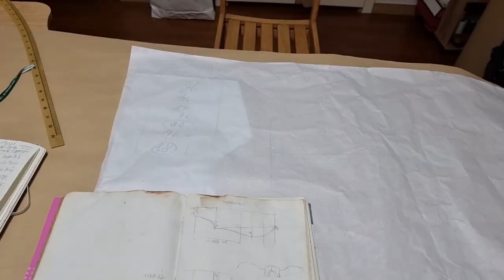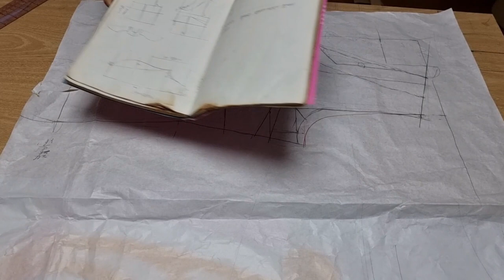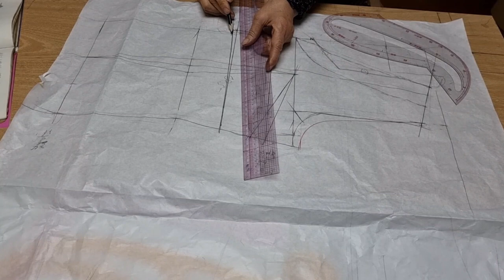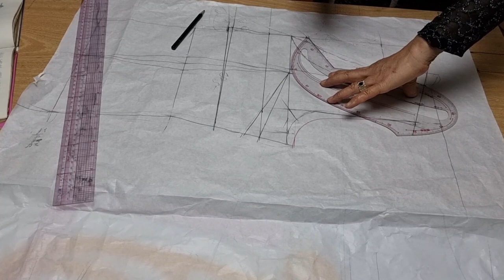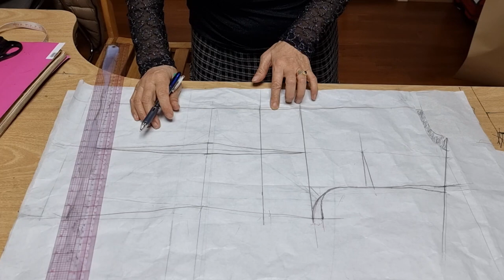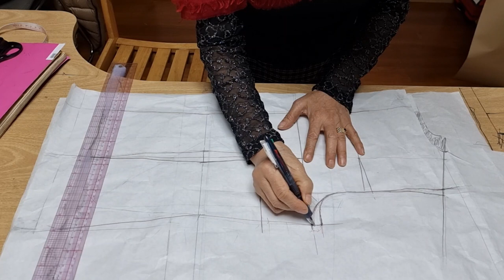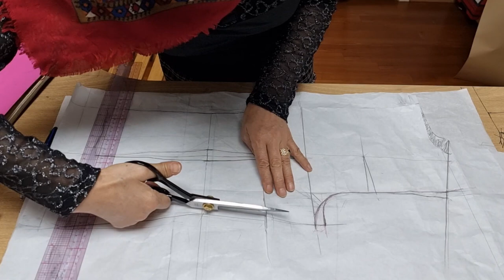이브닝드레스 하이웨스트웨스트 원피스 만들기 패턴만들기 기본원형뜨기 민소매 원피스 EP9.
@패턴스토리#이브닝드레스#하이웨스트 원형뜨기 원피스 보레로가 있어 영상이 길어 져서 3편으로 나누었습니다#원피스만들기#패턴#노하우 @pks237